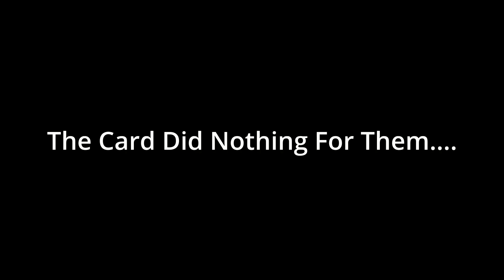Its Fair, They Didn't Play Around the Ash Blossom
The Most Consistent and non consistent deck ever